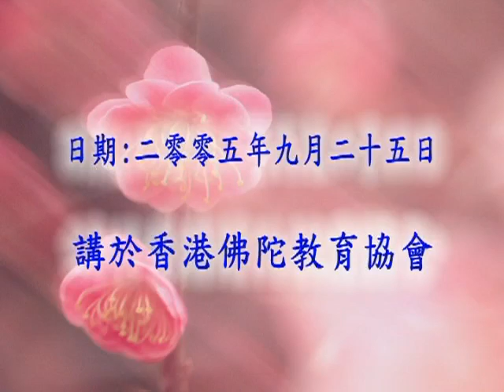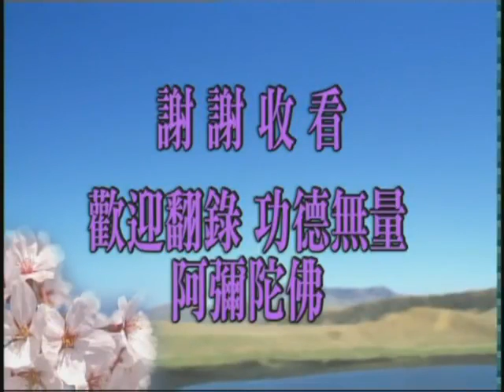大方廣佛華嚴經－1434a－淨空法師